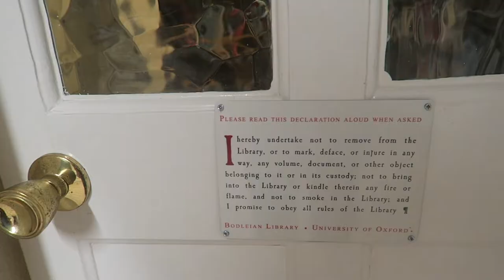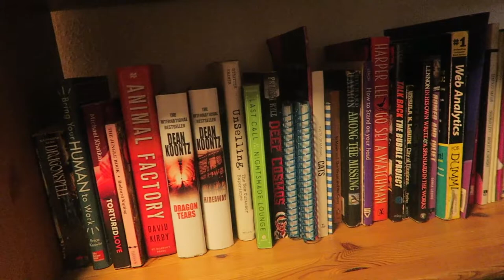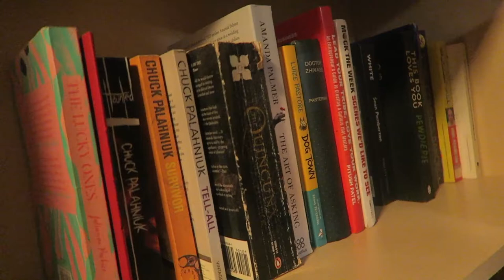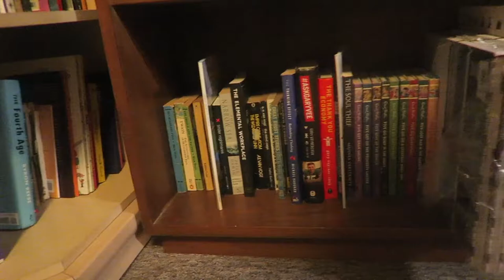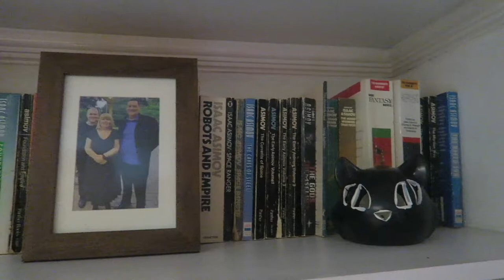Bookshelf Tour (2021)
Shot in the new house!